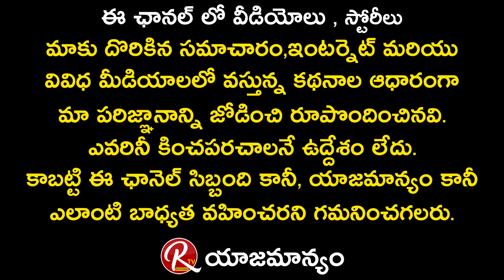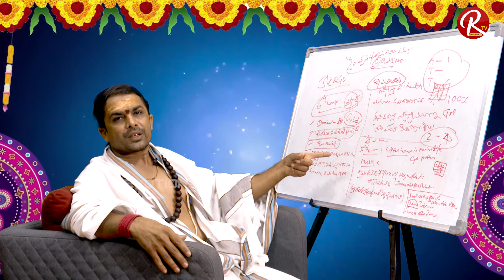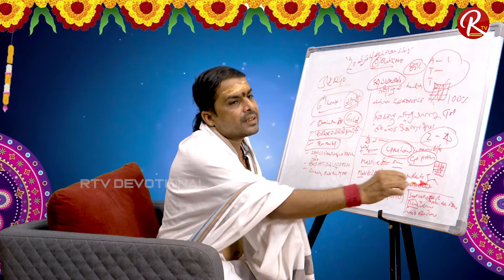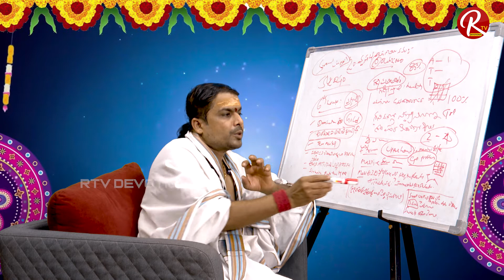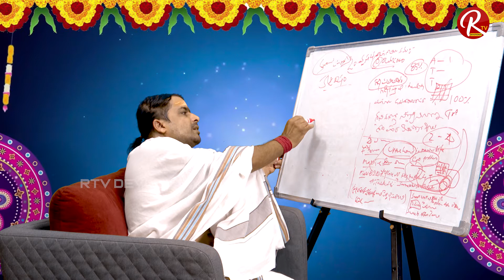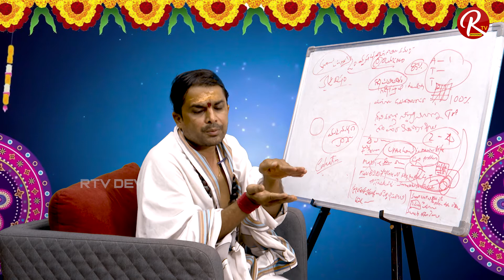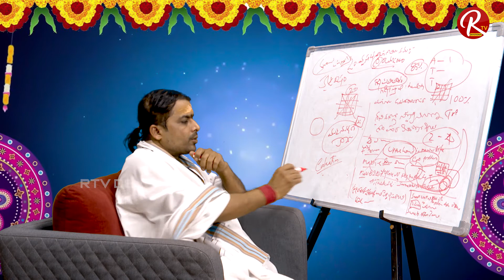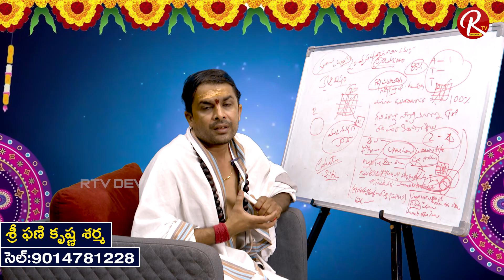కుజ దోషం ఏడవ స్థానం లో ఉంటే ప్రభావాలు నివారణ మార్గాలు | Sri Phani Krishna Sharma | RTV Devotional